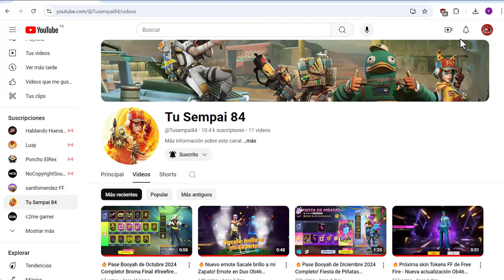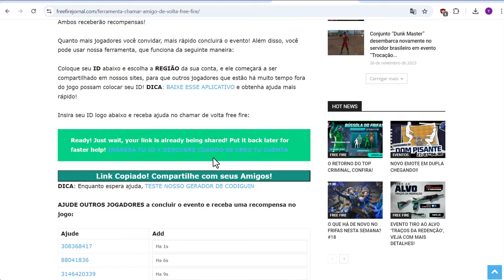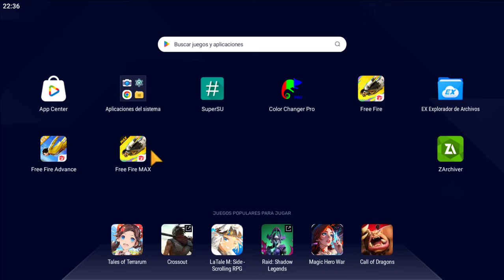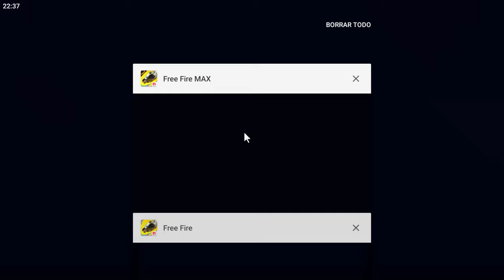🌟RAPIDO COMO INVITAR A VOLVER AMIGOS! RECLAMA 99 TICKETS DE DIAMANTE ROYALE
free fire
divided gamer
11 May free fire update

1) evento san valentin free fire
2) san valentin updates freefire
3) tonight update of free fire in india
4) Free Fire nuevo evento san valentin 2024
5) Free Fire events san valentin
6) Updates freefire
7) san valentin 2024 free fire
8) Free fire san valentin
9) pañuelo rosa
10)  evento san valentin Updates Freefire
11) Today night Updates Freefire
12) Free fire 14 de febrero

1. Garena Free Fire Indonesia
 2. Garena Free Fire Brazil
3. Garena Free Fire Brasil
4. Garena Free Fire India
5. Garena Free Fire Indonesia
6. Garena Free Fire Singapore

1. Tonight update of free fire
2.Tonight update ff
3. Tonight update
4. Today night update free fire
5. Today night new event free fire
6. To night update free fire
7. To night update ff
8. To night update of free fire
9 To night update of ff
10. 14 de febrero free fire
11. dia del amor y la amistad
12. evento amor royale

More Related Queries:
1) free fire new event
2) free fire new event today
3) premios de la agenda de latam
4) mostrando los premios de la agenda semanal
5) premios de la agenda semanal
6) salio la agenda semanal de free fire latam
7) salio agenda
8) salio nueva agenda semanal
9) evento free fire latam
10) eventos latam
11) llego la nueva agenda semanal
12) nueva agenda semanal ff
13) eventos de la agenda semanal
14) agenda semanal de latam
15) freefire latam
16) que hay denuevo
17) Agenda Semanal de latam
19) Nueva agenda semanal
20) agenda semanal
21) today event in free fire gun skin
22) amor royale
23) amor royale 2024
24) 14 de febrero india
25) free fire new event 14 february
27) free fire new event amor y amistad
28) Free fire new event Indian server
29) free fire new event today booyah app
30) free fire new event today helping gamer
31) free fire new event today lokesh gamer
32) free fire event 2024
33) new event
34) new event free fire
35) new event free fire today
36) new event pubg mobile
37) new event free fire tamil
38) new event free fire mystery shop
39) new event ff

ORIGINAL